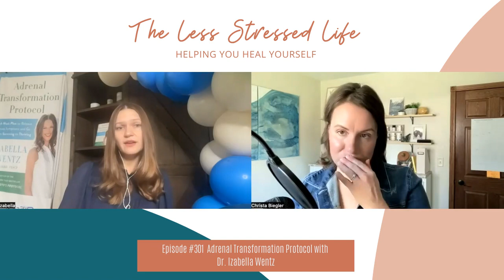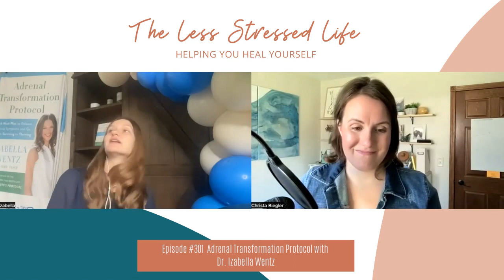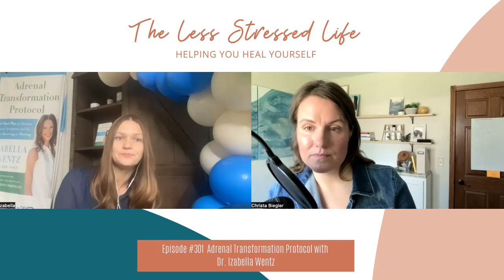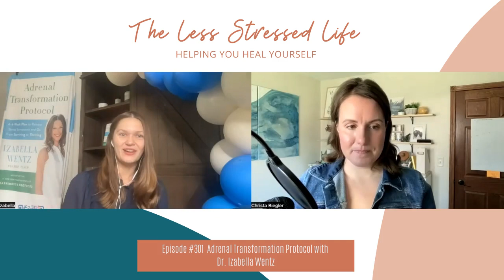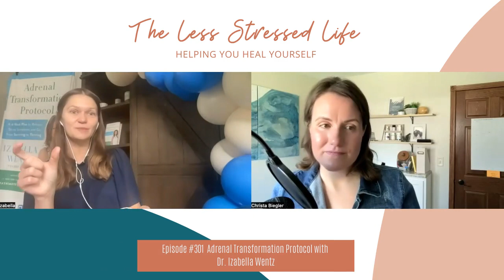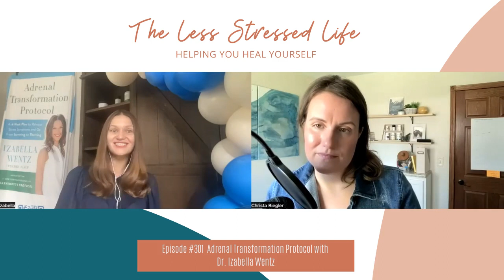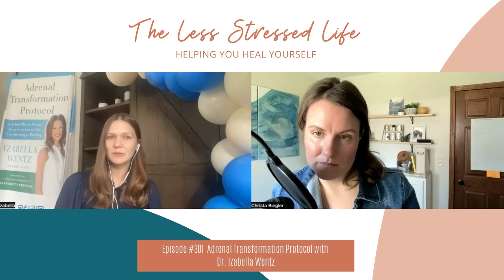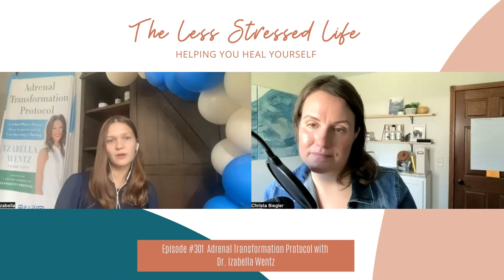#301 Adrenal Transformation Protocol with Dr. Izabella Wentz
This week on The Less Stressed Life Podcast, I interview the delightful Dr. Izabella Wentz, who is a compassionate, innovative, solution-focused, integrative pharmacist dedicated to finding the root causes of chronic health conditions. In this episode, Dr. Wentz shares that adrenal dysfunction is essentially what happens when your body gets overwhelmed by stress and/or inflammation, and you end up in that altered physiological state. She also tells us about her Adrenal Transformation Program

KEY TAKEAWAYS:
- What is adrenal dysfunction?
- Adrenal dysfunction symptoms
- Examples of different kinds of stress
- Best tests to determine adrenal dysfunction
- Things you can do to support your body
- Prioritizing sleep
- Adrenal receptor sensitivity
- Mitochondrial health
- Benefits of electrolytes for adrenal dysfunction

ABOUT GUEST:
Dr. Izabella Wentz is a compassionate, innovative, solution-focused integrative pharmacist dedicated to finding the root causes of chronic health conditions. Her passion stems from her own diagnosis with Hashimoto's thyroiditis in 2009, following a decade of debilitating symptoms.As an accomplished author, Dr. Wentz has written several best-selling books, including the New York Times best-seller "Hashimoto's Thyroiditis: Lifestyle Interventions for Finding and Treating the Root Cause," the protocol-based #1 New York Times best-seller "Hashimoto's Protocol: A 90-Day Plan for Reversing Thyroid Symptoms and Getting Your Life Back," and the Wall Street Journal Bestseller "Hashimoto's Food Pharmacology: Nutrition Protocols and Healing Recipes to Take Charge of Your Thyroid Health."Her latest book, The Adrenal Transformation Protocol is set to be released on April 18th, 2023. The book focuses on resetting the body's stress response through targeted safety signals and features a 4-week program that has already helped over 3,500 individuals. The program has an impressive success rate, with over 80% of participants improving their brain fog, fatigue, anxiety, irritability, sleep issues, and libido.

ABOUT CHRISTA BIEGLER, RD, LN, CLT PRACTIONER & PODCAST HOST
Christa Biegler has been a registered dietitian for over 10 years, author of The Eczema Relief Diet & Cookbook, host of top-rated Less Stressed Life podcast and was awarded  Dietitian of the Year for South Dakota in 2020.

She worked in a variety of clinical settings, school nutrition, and behind the scenes for a food company and fitness celebrity before starting her private practice focusing on food sensitivities and eczema for adults and pediatrics, which quickly expanded to all aspects of gut health.

She lives in the middle of nowhere with her unicycling husband, children and a flock of chickens. You can find her building furniture, paddleboarding, hiking or skiing on the weekends and doing her next biohacking experiment.

Learn more about how to overcome food sensitivities & fatigue without restrictive diets: Food Sensitivity & Fatigue Fix
Hang Out + Learn With Me...

Amazon Music •